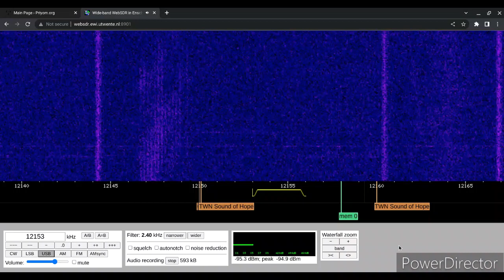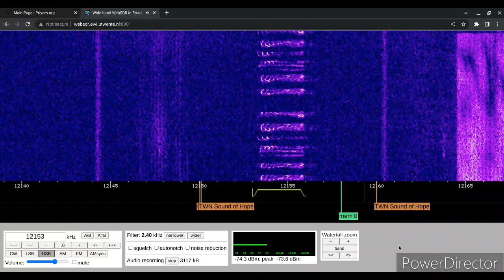E11 Oblique 11/07/2023 1000 UTC 12153kHz